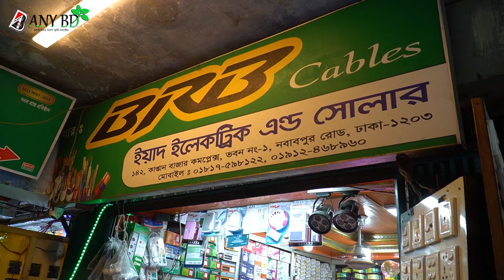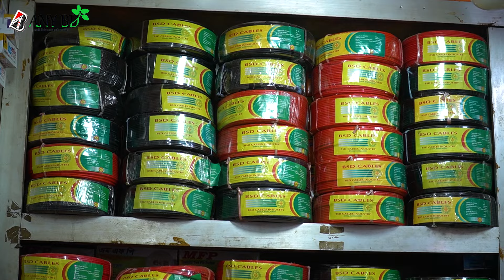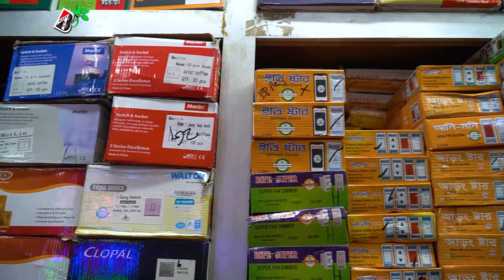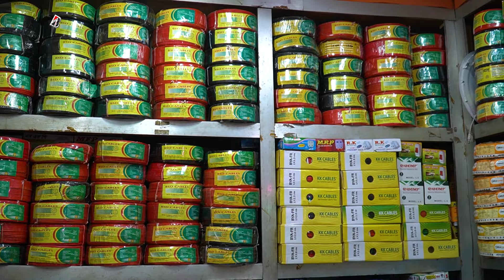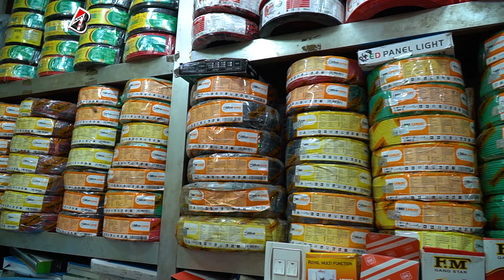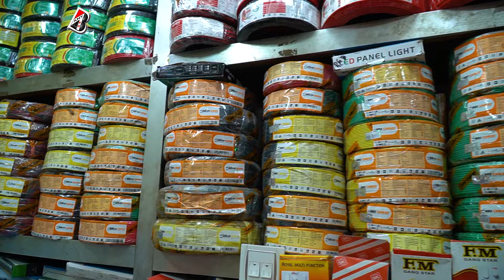প্রতিদিন ১০ হাজার টাকা। ৫০ হাজার টাকার পুঁজিতে। উদ্যোক্তা ঢাকার পুরাতন ইলেকট্রিক ব্যবসায়ী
ইয়াদ ইলেকট্রিক এন্ড সোলার
১৪২, কাপ্তান বাজার কমপ্লেক্স নং ১
(নিচতলা) নবাবপুর রোড, ঢাকা- ১২০৩
ইলেকট্রিক সামগ্রী তালিকা /ইলেকট্রিক সামগ্রী তালিকা ও দাম
ইলেকট্রিক সামগ্রীর ব্যবসা/ইলেকট্রিক ডিলার ব্যবসা/ইলেকট্রিক পণ্যের দাম
ইলেকট্রিক তারের দাম/বিজলী ক্যাবল তারের দাম/ড্রপ তারের দাম
ব্যবসার আইডিয়া/ব্যবসার আইডিয়া বাংলাদেশ/বিজনেস আইডিয়া
পাইকারি ব্যবসার আইডিয়া ব্যবসা/ কম পুজিঁতে ব্যবসা
 লাভজনক ব্যবসা/ কিভাবে ব্যবসা করা যায় /
ব্যবসা করারে কৌশল/ ব্যবসা করার আইডিয়া/
 পার্ট টাইম ব্যবসা করার আইডিয়া/লাভজনক ব্যবসার আইডিয়া
 business ideas/ business / wholsel business / business bangladesh/ profitable business

বিশেষ বার্তা:
 আমাদের any bd কাজ হচ্ছে আপনাদেরকে পাইকারি পণ্যের বা খামারির খুঁটি নাতি বিষয়ে সন্ধান  এবং ব্যবসার আইডিয়া দেওয়া । তাই ব্যবসা এবং কেনাকাটা সম্পূর্ণ নিজ দায়িত্বে করবেন । ক্রেতা এবং বিক্রেতার মাঝে কোন প্রকার সমস্যা হলে আমাদের any bd বা চ্যানেল এর করতি পক্ষ  দায়ী নয়।